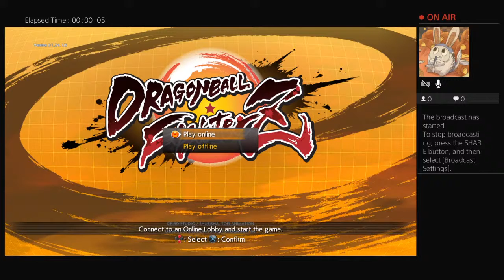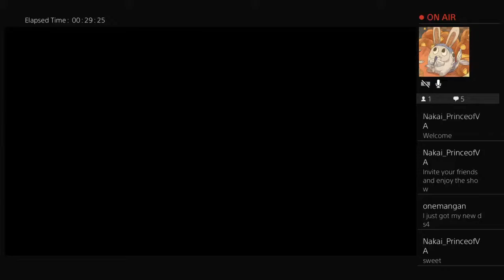Z FIGHTERS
The Gaming world comes here, Mainly Xenoverse